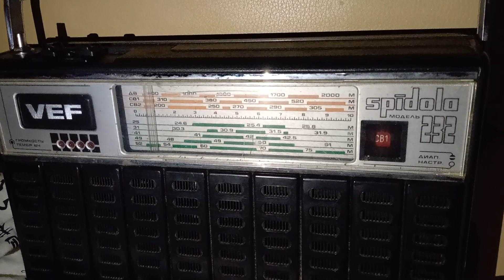621 кГц Транссвітове радіо приём в Москве 11.03.2023